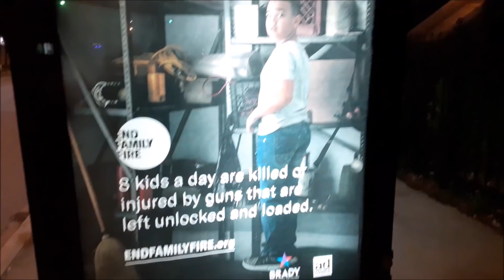Chicago Hittas Torch Car With 7-Year Old Inside, RIP Jaslyn